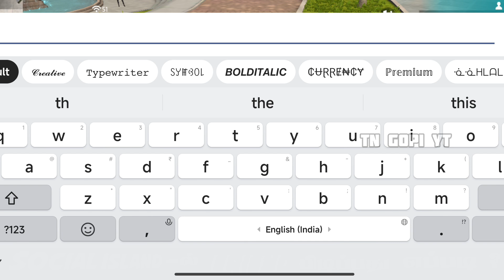💀SOCIAL ISLAND-ல் FRIEND பிடிப்பது எப்படி ❓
*FREE FIRE TIPS&TRICKS
*FF TIPS &TRICKS
*FF SOCIAL ISLAND TRICKS
*SOCIAL ISLAND SHOP TRICKS
*TRAINING TIPS&TRICKS
*FF TAMIL TRICKS &TIPS
*FF SOCIAL ISLAND SHOP TRICKS AND TIPS TAMIL
*FREE FIRE TIPS TAMIL